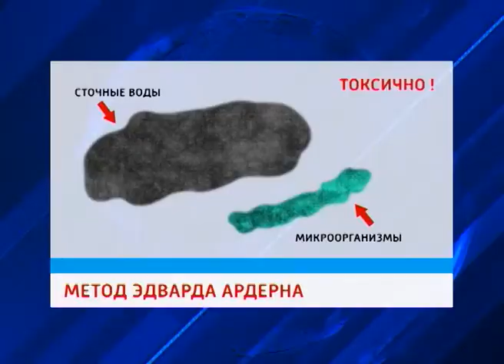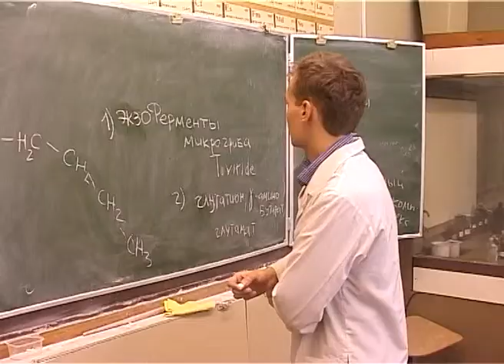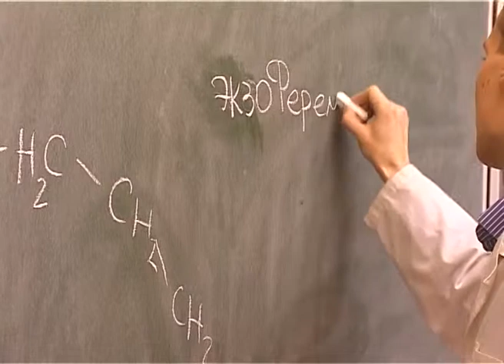«Новое удобрение» (ГТРК Вятка)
VII ФЕСТИВАЛЬ СМИ «СТРАНА МОЯ - ВЯТКА»
Номинация - «Экономика:  точка роста»
Автор: И. Швецов